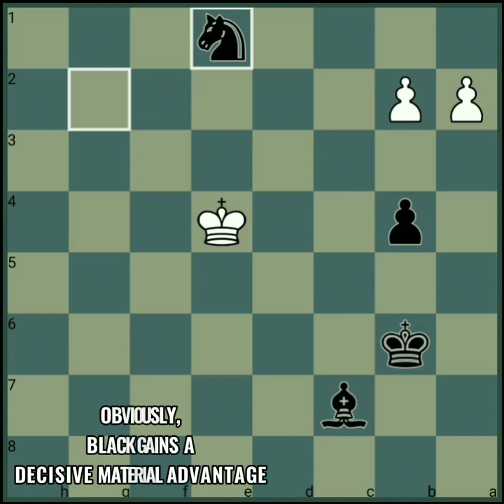Kiril Georgiev vs Garry Kasparov | Paris PCA-Intel Grand Prix | Paris 1995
Kasparov performs dynamic endgame strategy

White: Kiril Georgiev
Black: Garry Kasparov
Opening: Sicilian Defense
Tournament: Paris PCA-Intel Grand Prix
Site: Paris, France
Date: November 11, 1995